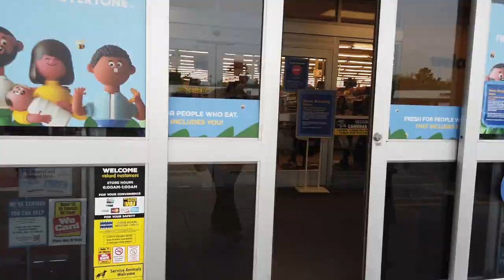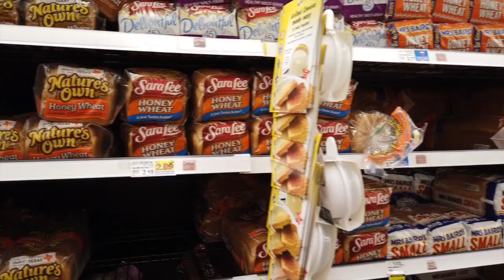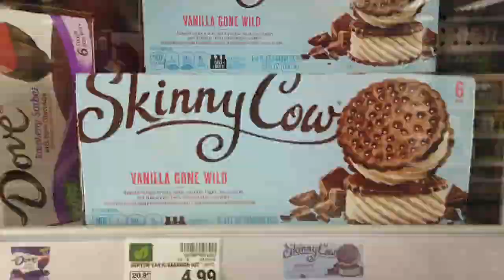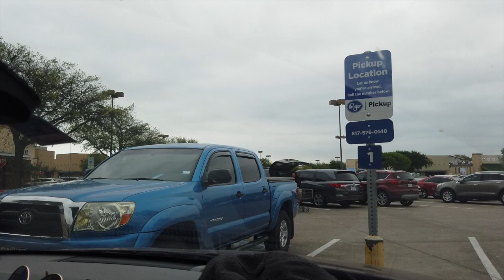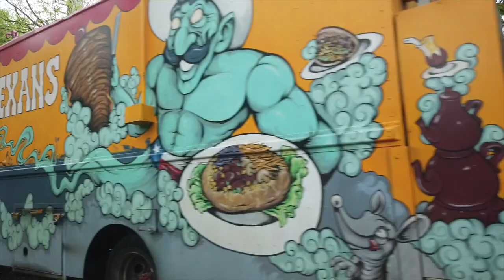Trip To Krogers • Shopping • Order Pick Up • 04-02-2020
I went to Krogers with my daughter Crystal to Pick up my order and she was going to do a little shopping of her own.

My Motorcycle:
2010 Two Tone Ocean Blue & Sandstone Metallic Victory Vision
2008 Harley-Davidson Road Glide
1999 Yamaha Royal Star Venture
1982 Yamaha Virago 750
1974 Yamaha DT250 Enduro
1968 Honda 50 Mini Trail